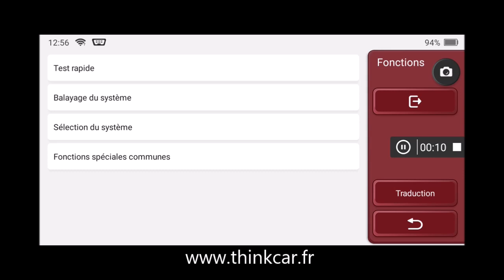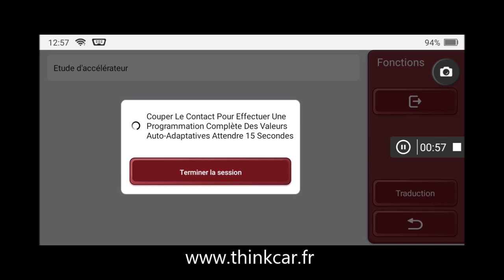Recentrage apprentissage sur Peugeot 307. Thinkcar thinktool disponible sur